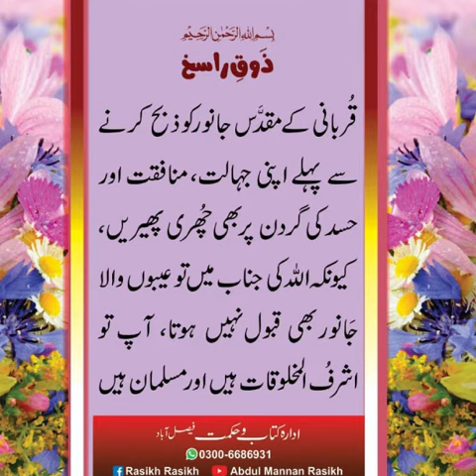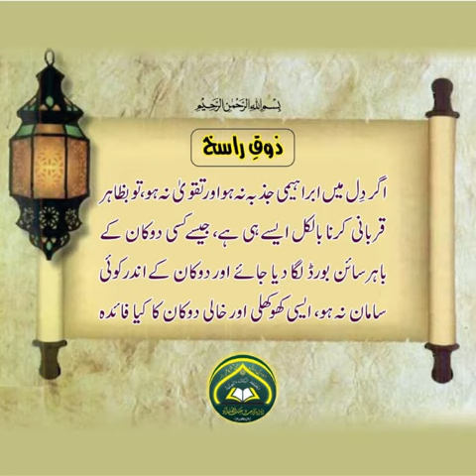Zooq e Rasikh : Batch 1 | Anmool Moti Zilhaja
abdul manan rasikh :
Topic: Anmool Moti Zilhaja
abdul manan rasikh 2021
Abdulmanan rasikh
مولانا عبدالمنان راسخ